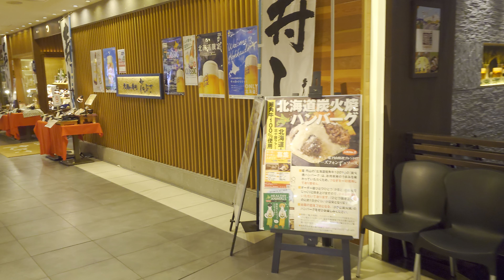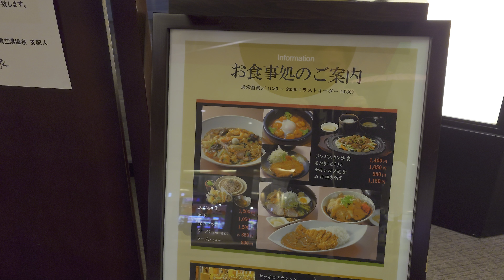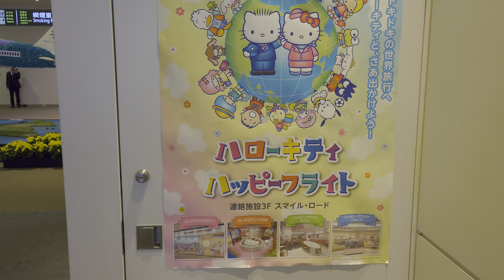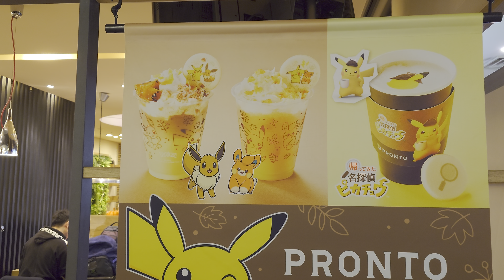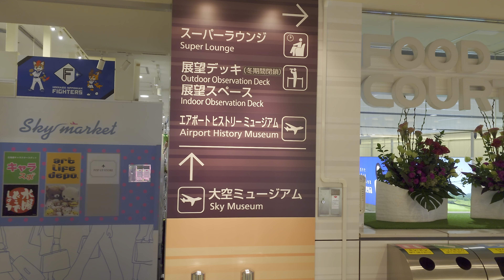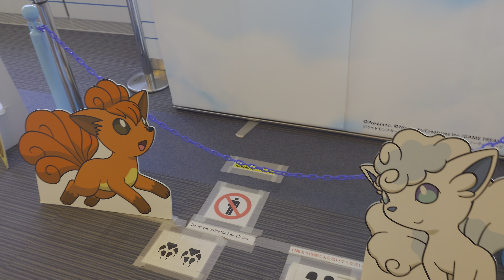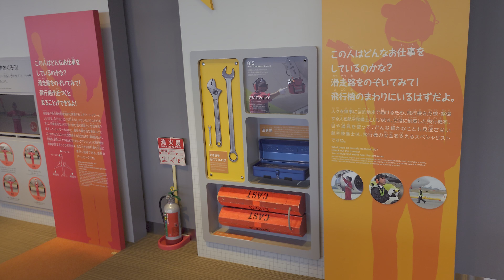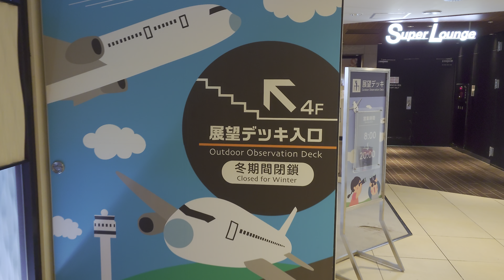New Chitose Airport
Brief video from New Chitose Airport Sapporo. There's too much to see.